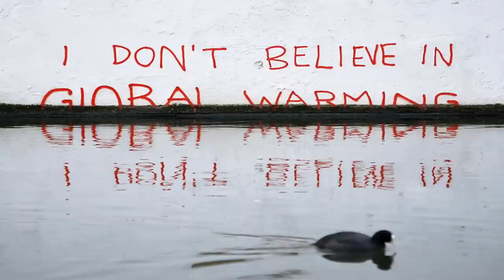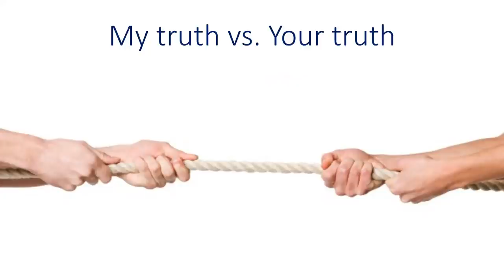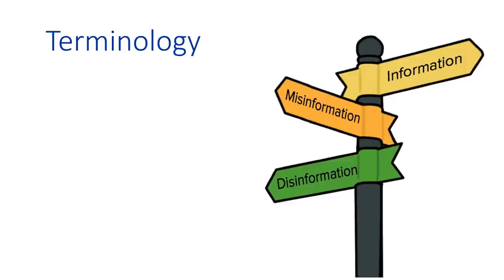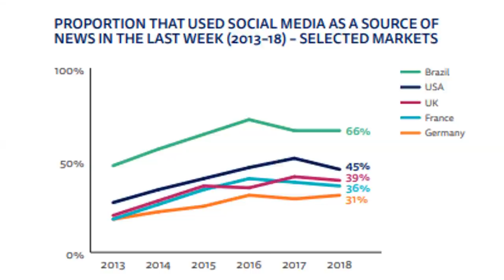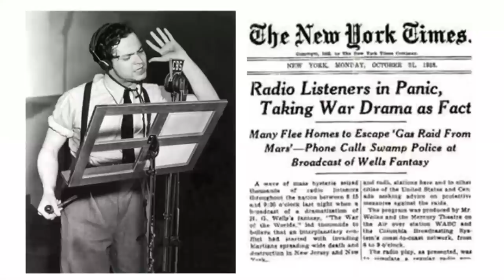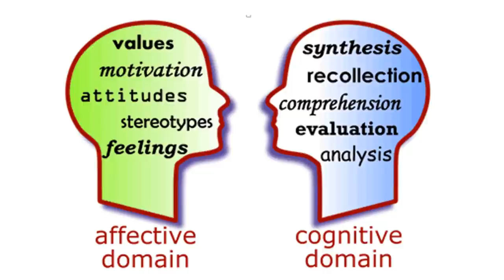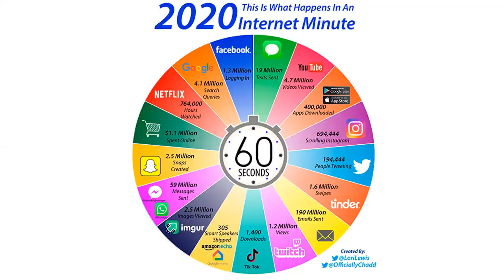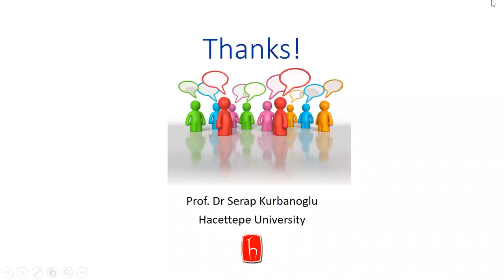»Information literacy for a functioning democracy in the post-truth era« | IDE Conference 2020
Misinformation, disinformation and the spread of fake news propose a new challenge for democracy. This is where information literacy education can assist by teaching how to distinguish quality information from fake news. Serap Kurbanoǧlu (Hacettepe University Ankara, Turkey) talks about the importance of »Information literacy for a functioning democracy in the post-truth era«.

00:00:00 Defining the post truth era and post truth politics
00:04:44 Post truth and fake news
00:07:00 The distinction between misinformation and disinformation
00:10:54 The importance of quality information for a functioning democracy
00:16:35 Filter bubbles, personalisation, echo chambers & information overload
00:19:16 Adapting and extending information literacy instruction

This video is part of the IDE Conference 2020. The conference takes place on the 19th and 20th of June 2020. Join the discussion and take part in the conference.